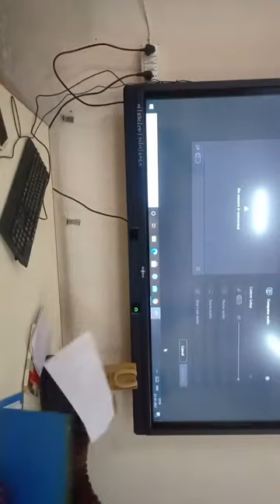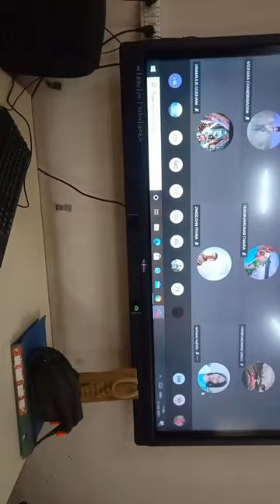webinar ÷ Covid 19, immunity and aayurveda